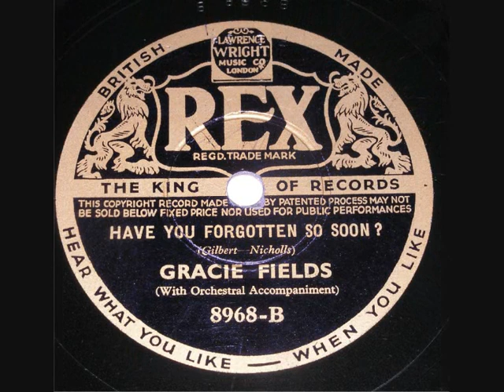78 RPM – Gracie Fields – Have You Forgotten So Soon? (1937)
Gracie Fields
‘Have You Forgotten So Soon?’
(Accompanied by Jay Wilbur & His Orchestra)

10” shellac single 78 RPM
Rex record label No: 8968
(1937)

Gracie Fields (Singer / actress)
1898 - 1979